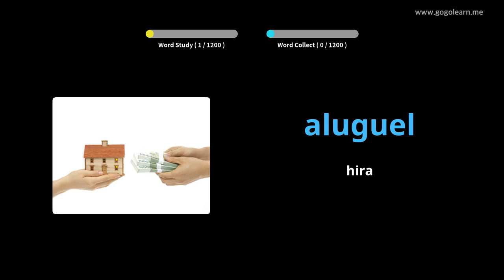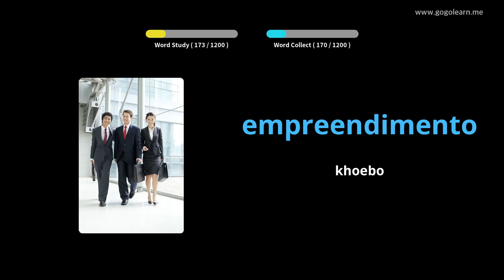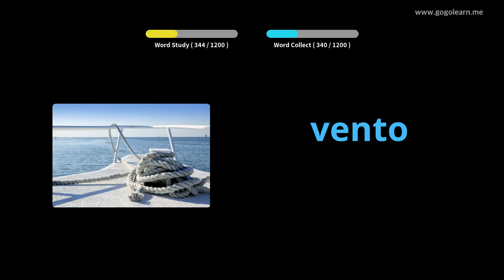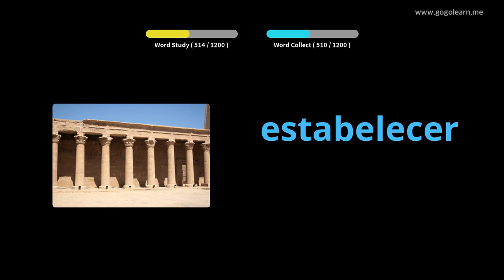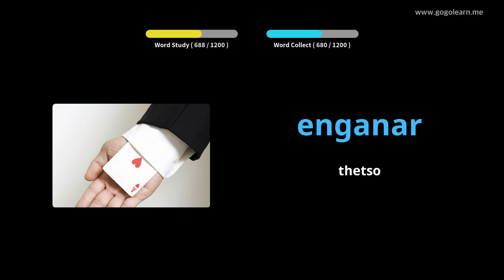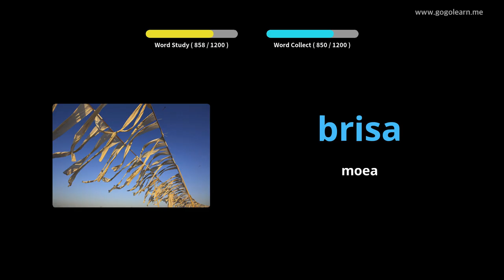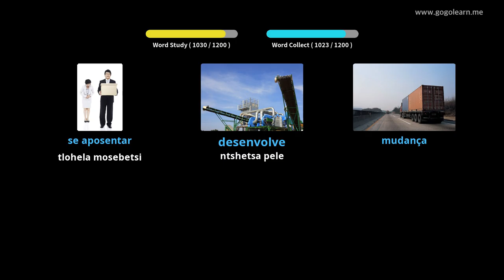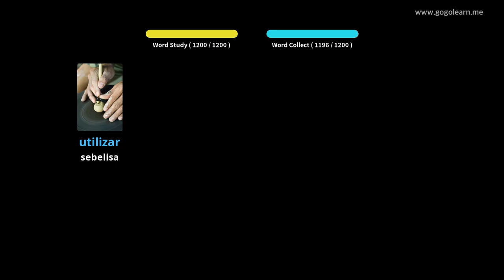Seithuti sa Vocabulary sa Portugal | Golearn